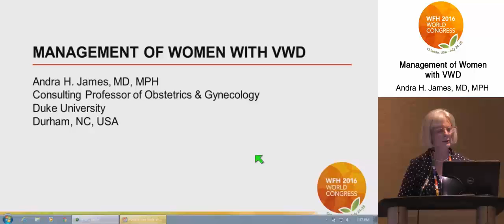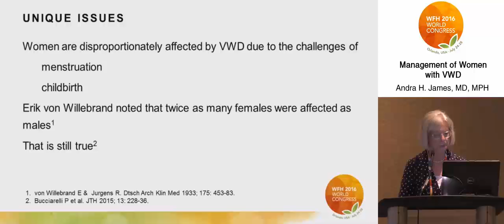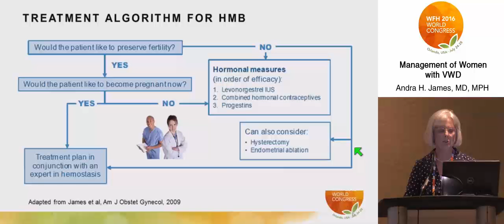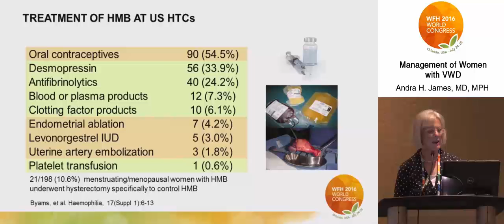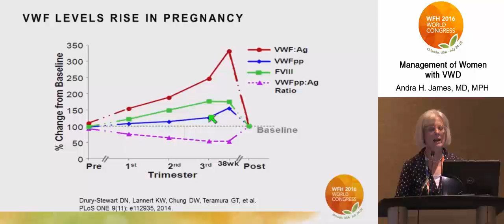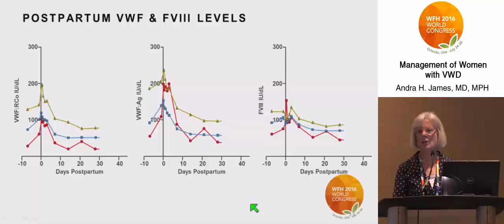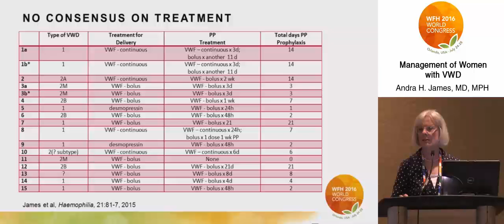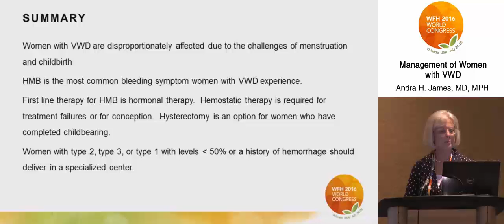Management of Women with VWD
In the Sunday afternoon joint Laboratory Sciences and VWD Professional Development Workshop, Andra H. James explains the unique issues in the management of women with von Willebrand Disease (VWD).